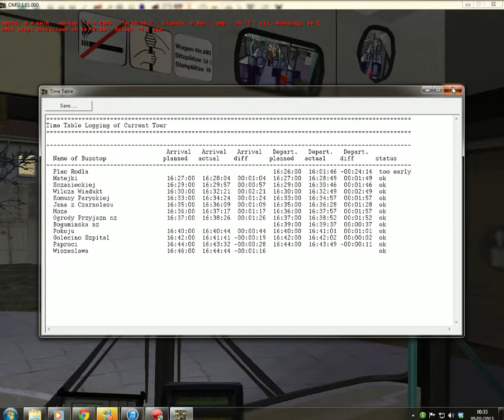Omsi Bus Simulator Mercedes Benz O405N2 ZF + V2 Sounds on Projekt Szczecin Route 59 (2/2)